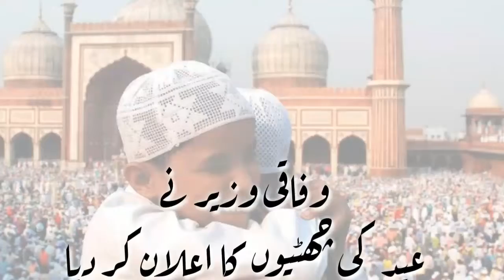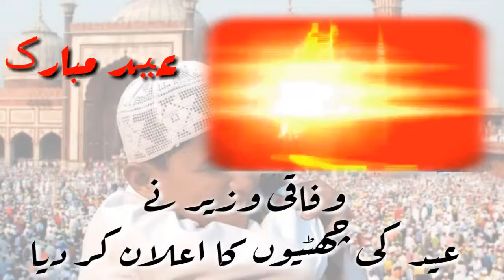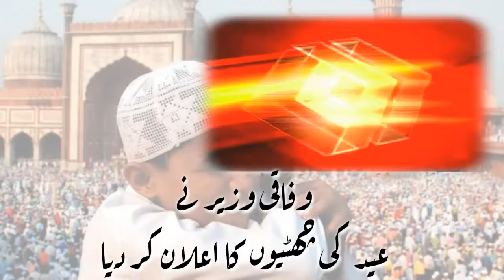2020 Eid holidays | Eid ki chuttiyan | Eid ki tatelat ka ilan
MY videos

Latest updates
live streaming channel
live news channels

ATTENTION